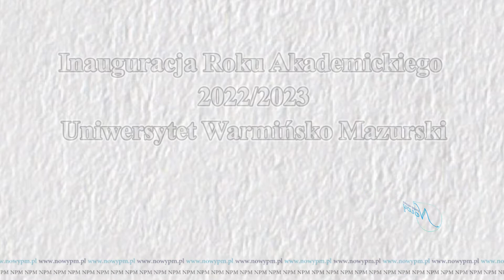Inauguracja Roku Akademickiego UWM - prof dr hab. Małgorzata Darewicz Dziekan Wydziału Nauki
7 października 2022, w Centrum Konferencyjno-Szkoleniowym Uniwersytetu Warmińsko-Mazurskiego w Olsztynie odbyła się uroczystość inauguracji roku akademickiego 2022/2023 oraz uroczyste wręczenie dyplomów ukończenia studiów absolwentom rocznika 2021/2022. Podczas inauguracji roku wręczono też nagrody i wyróżnień absolwentom Wydziału z rocznika 2021/2022. Otwarcia uroczystości dokonała dziekan Wydziału Nauki o Żywności prof. dr. hab. inż. Małgorzata Darewicz. Powitała też zaproszonych gości, absolwentów i przyszłych studentów.